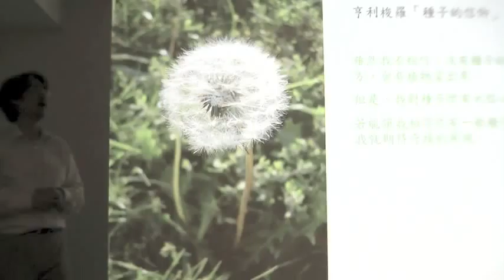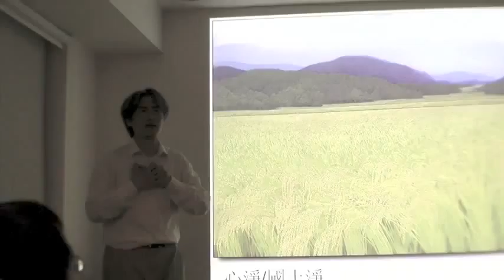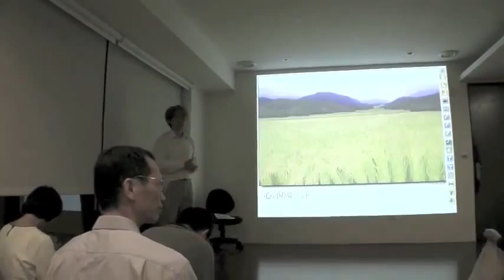聖脈講座～廖本全教授談公共政策的公理正義(15_15)～心淨國土淨